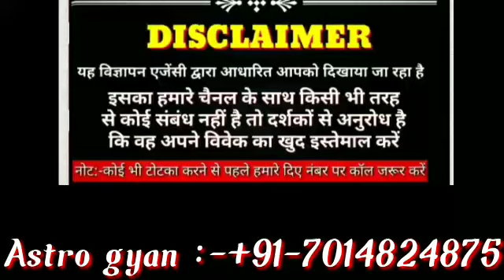कपड़े के अंदर यह चीज रख दीजिए पति वही करेगा जो आप कहेंगे । Pati ko Vash mein karne ke upay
कपड़े के अंदर यह चीज रख दीजिए पति वही करेगा जो आप कहेंगे । Pati ko Vash mein karne ke upay Astro gyan:-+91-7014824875

kpde se vashikaran:-Hello doston kya aap vashikaran ke bare mein Janna chahte Hain ghar baith kar vashikaran karne ki saral vidhi Janna chahte Hain doston kisi bhi Insan ka vashikaran karne ke liye unke pahle kapde se vashikaran karne ki vidhi Aaj ham aapke liye lekar aaye Hain jiska prayog karne se aap kisi Ko bhi Apne Vash mein karne mein kamyab ho sakte hain aur apna gulam bana sakte ho vashikaran karne ki hajaron kriya hoti hai lekin pahne kapde se vashikaran karna bahut saral aur aasan hai agar aap vashikaran ke bare mein koi bhi jankari chahte Hain are video mein diye number per call karke sampark kar sakte hain.

Astro Gyan, kpde se vashikaran,manchahe stri purush ka vashikaran totka, vashikaran karne ki saral vidhi, Ghar se vashikaran mantra,kisi ko vash me karne ki dua, sambhog vashikaran mantra in hindi, naam se vashikaran in hindi, hath par naam likh kar vashikaran, photo se vashikaran kaise kare in hindi, 10 second me vashikaran, powerful vashikaran mantra, bina kisi saman ke vashikaran, Quick Solution, Vashikaran Mantra, powerful vashikaran mantra for husband, most powerful vashikaran mantra for boyfriend, mohini vashikaran mantra, kamdev vashikaran mantra.